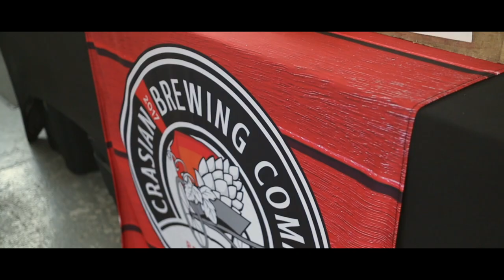Brews Cruise 2019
This three and a half hour craft beer extravaganza featured live entertainment and included all-you-can-sample beer from 16 local Indiana craft breweries setup across both decks of Indiana's largest boat, The Madam Carroll

Thank you to Kopacetic Beer factory for inviting us out!!